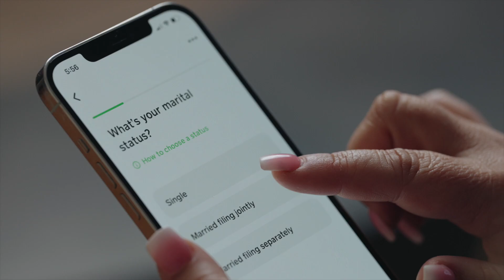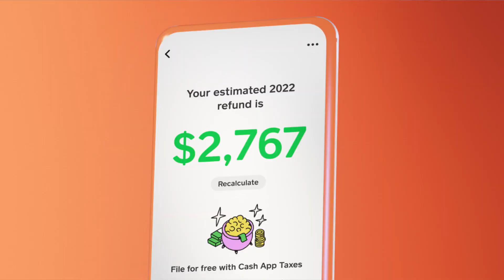Fast, easy and free way to file your taxes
Nearly a third of Americans wait till the last minute to file taxes. The tax deadline is near! Don't stress about filing those returns last minute, because now there's an app for that! Julie Loffredi shows us this fast, easy and free way to file your federal and state taxes in a snap!"